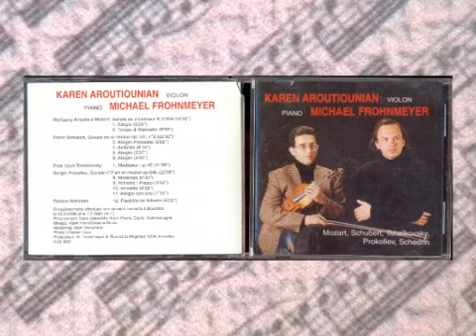S.Prokofiev,Sonate N2 en ré-majeur op.94b, Allegro con brio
Karen Aroutiounian - violon , Michael Frohnmeyer -- piano

Enregistrements effectués lors de deux concerts a Bruxelles le 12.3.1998 et le 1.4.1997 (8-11)
Prise de son: Alain Dekairelle,Alain Pierre,Daniel Vanmeeraghe
Mixage:Alain Pierre /Silence Music
Mastering: Alain Dekairelle
Photo:Charles Joux
Producteur: M. Frohnmeyer 9, Rue de Régence 1000 Bruxelles
K.M. 823